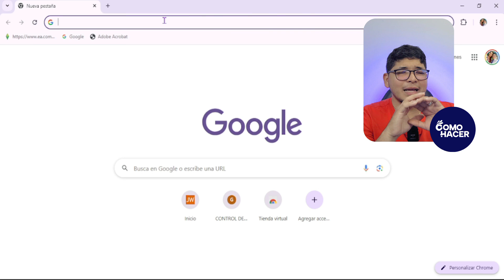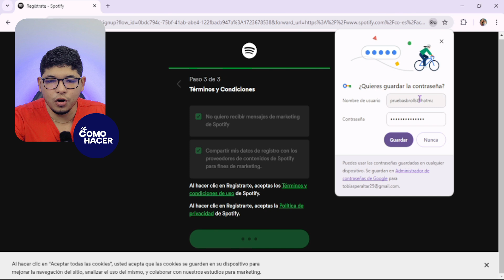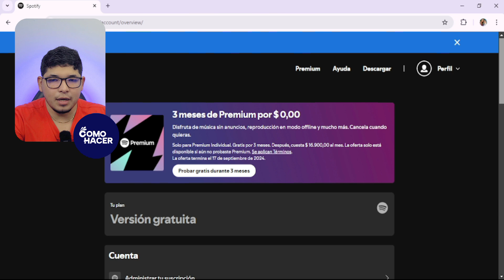Cómo CREAR una CUENTA en SPOTIFY | 🎶 Paso a paso 🎶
¡Aprende cómo registrarte en Spotify fácilmente con nuestro tutorial detallado paso a paso! Si eres nuevo en el mundo del streaming y quieres disfrutar de millones de canciones y podcasts al alcance de tu mano, este video es perfecto para ti. Te guiamos por cada etapa del proceso de creación de cuenta, desde la descarga de la aplicación hasta la personalización de tu experiencia auditiva. No importa si prefieres usar un teléfono móvil, una tablet o un ordenador; te cubrimos con consejos prácticos y trucos para sacarle el máximo partido a Spotify.